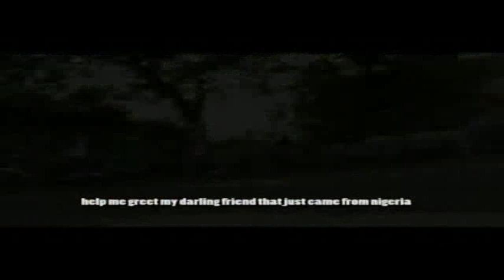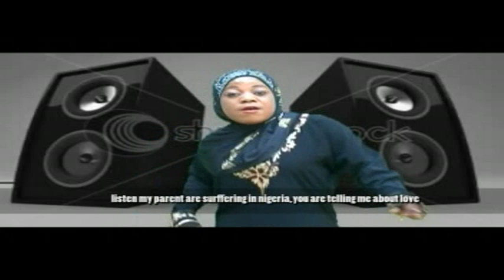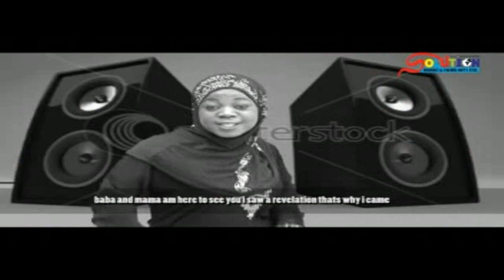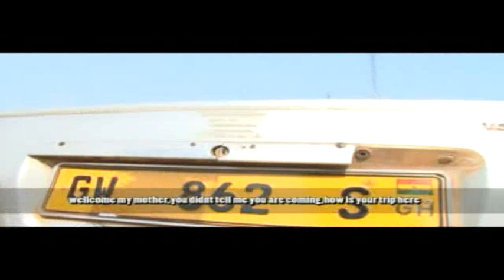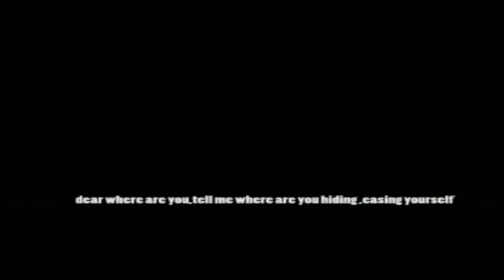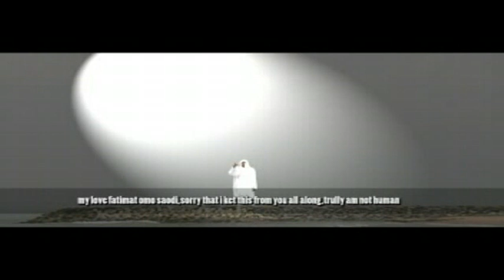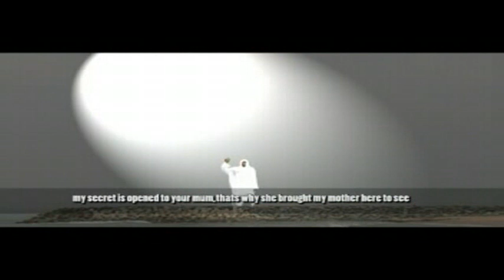IYAWO GHANA, MUSIC DRAMA 2020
Barrytide, Amir Cisse, And Afusat As-Sideeq Yoruba Music Drama, Iyawo Ghana 2020